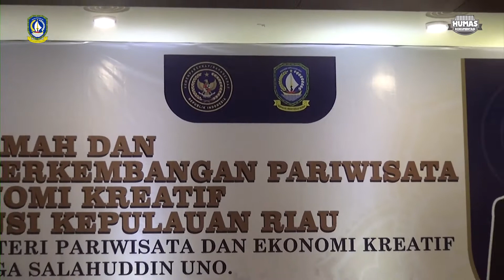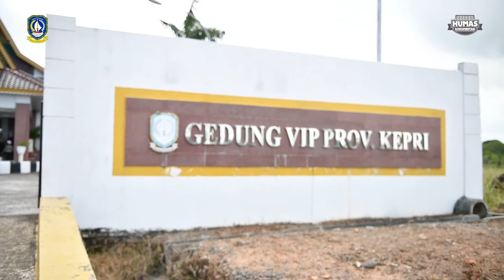Ramah Tamah Menparekraf Bersama Pelaku Pariwisata dan Pengantaran Menparekraf di Bandara RHF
Sandi Yakin Pariwisata Kepri Bangkit Lebih Cepat

Sekdaprov Kepri TS Arif Fadillah berharap pariwisata Kepri bangkit kembali dari keterpurukan akibat pandemi Covid-19. Terobosan untuk menggerakan kembali sektor pariwisata, harus terus didorong semua komponen.

Hal tersebut disampaikan Arif Fadillah saat menghadiri Ramah Tamah dan Diskusi Perkembangan Pariwisata dan Ekonomi Kreatif di Hotel Grand I Nagoya Batam, Jum’at (22/1) malam.

Menurut Arif Fadillah launching Program Pariwisata Kepri Bangkit Lagi dan Kalendar of Event Kepri yang dilaksanakan di Kota Batam pada tanggal 5 sampai 7 Februari 2021 mendatang harus jadi momen bangkit sektor pariwisata.

“Mudah- mudahan hadirnya Menparekraf Sandiaga Uno ke Kepri akan menjadi penanda bangkitnya sektor pariwisata dan ekonomi kreatif. Sehingga ekonomi di Kepri secara keseluruhan, juga akan kembali bergerak normal,” Arif berharap.

Kesiapan penerapan protokol kesehatan ketat, program vaksinasi Covid-19 yang terus dilakukan, ditambah kedisiplinan masyarakat memakai masker, menjaga jarak dan mencuci tangan, akan makin menyakinkan kalau Kepri aman untuk menjadi tujuan berwisata.

Sementara itu, Menteri Pariwisata Dan Ekonomi Kreatif (Menparekraf) Sandiaga Uno mengatakan sektor pariwisata Kepri sejatinya bisa bangkit lebih cepat. Karena titik titik pariwisata di Kepri semuanya sangat mendukung.

Dari mulai kesiapan infrastruktur, sarana prasarana, sumber daya manusia semuanya sudah sangat memadai.